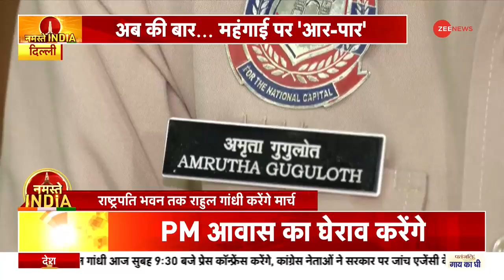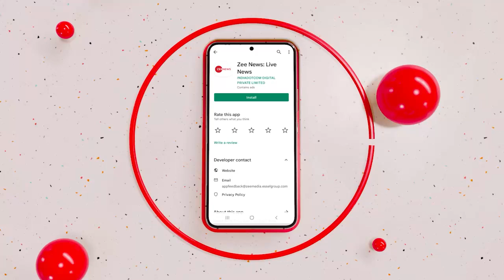Congress Nationwide Protest: सबसे बड़ा 'हल्ला बोल' | Rahul Gandhi | ED | Inflation | Unemployment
आज कांग्रेस दिल्ली समेत देशभर में महंगाई और बेरोजगारी के खिलाफ प्रदर्शन करने वाली है. इस सिलसिले में दिल्ली में कांग्रेस मुख्यालय में खास तैयारी की जा रही है.

Today Congress is going to protest against inflation and unemployment across the country including Delhi. Special preparations are being made in this regard at the Congress headquarters in Delhi.